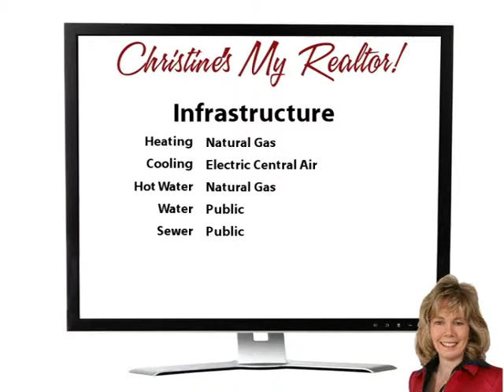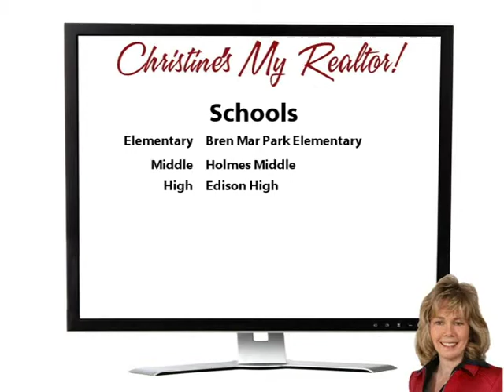Harrington Falls For You!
Yoo Hoo Youtubers! Wow!  Lovely 3 Bedroom 2.5 Bath condo in fabulous location!  You'll love the granite kitchen with stainless appliances and hardwood floors! There are lots of extras like a tray ceiling in the master bedroom and surround sound speakers in the living room.  Upstairs, there are 3 bedrooms, two baths, and a laundry room.  A rear balcony off one of the bedrooms is an added treat! The master suite has a 2 headed shower and two walk-in closets! There's a one car garage, too! Sullivan Place offers so many terrific conveniences - shuttle to the subway, swimming pool, and so close to shopping and restaurants!  Make it yours!! Come on buy!